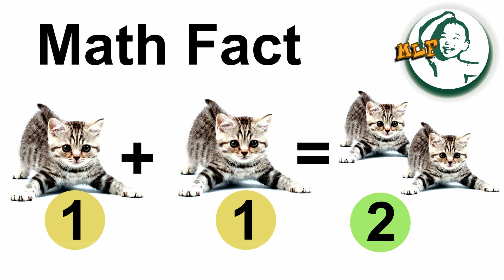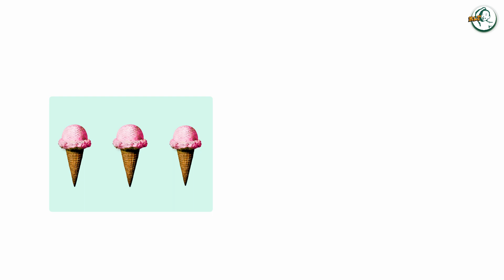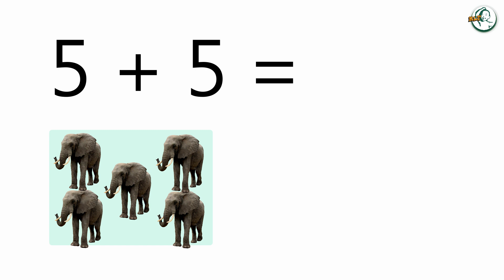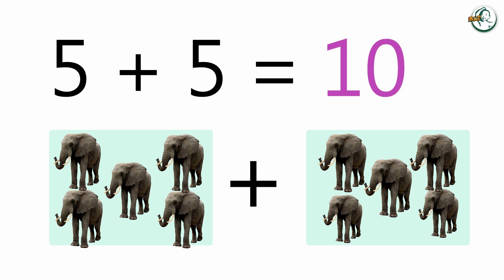How to teach addition to preschoolers?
There is a lot of math activities for toddlers to learn addition. However,  learning math could be a difficult task for toddlers,
we realize the addition with object which your kids may be interested.

This video is also suitable for someone who want to learn English as second language, We hope your kid will enjoy this video and learn the pronunciation, name of animal  same and able to identify the animal same as my kid.
-like the video and share to you friend who have kid on the facebook, tweeter, google+. etc